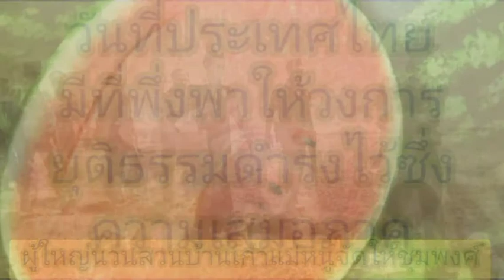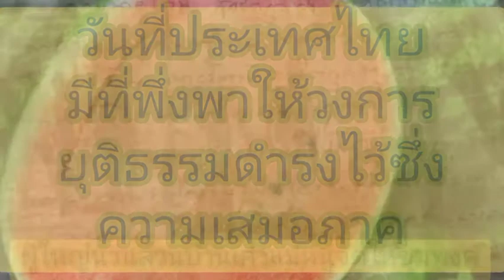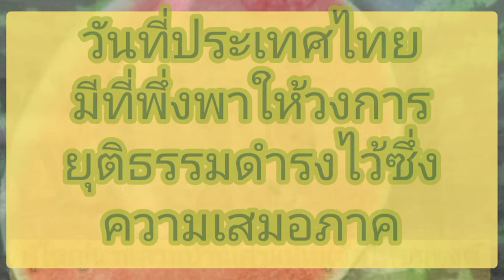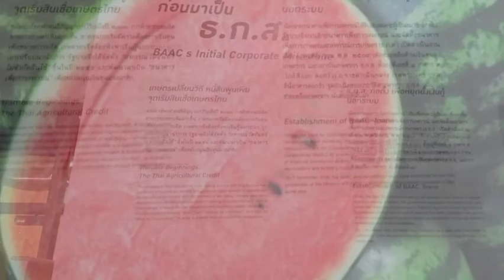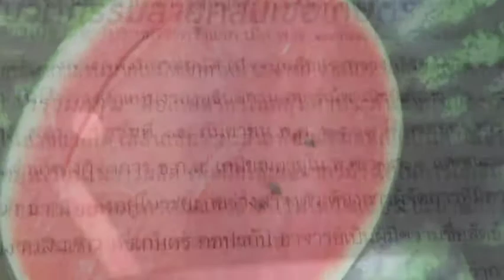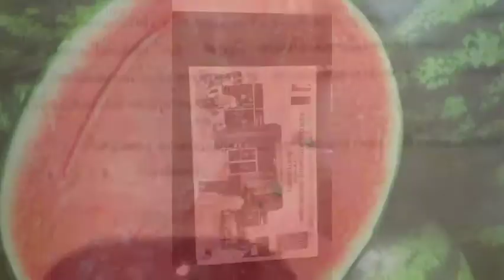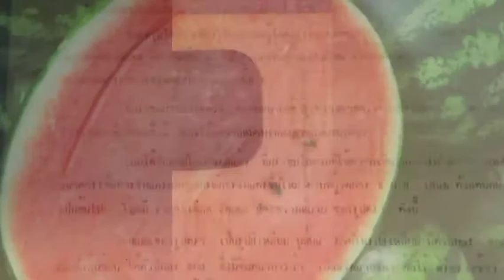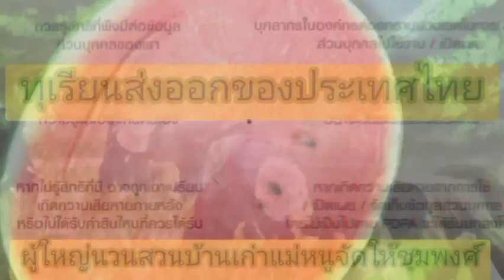แตงโม สงสัยช่วยปกปิด หลักฐานคดีแตงโม กฎหมาย ยากเข้าใจ ปฏิรูปกระบวนการยุติธรรม # 16 มิย.2022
แตงโม” ภัทรธิดา
กับ
คดีที่สังคมให้ความสนใจอย่างมาก สำหรับการเสียชีวิตของ “แตงโม นิดา” นักแสดงสาวชื่อดัง หลังพลัดตกเรือจมน้ำอย่างมีเงื่อนงำ โดยเฉพาะคำให้การต่างๆ ของกลุ่มเพื่อน 5 คน ที่เป็นพยานบนเรือ ให้การสับสนหลายครั้ง จนยิ่งสร้างความเคลือบแคลติดใจเรื่องการ “ตกเรือ” และ “บาดแผลต้นขา” ของผู้ตาย ตามคำให้การของพยาน ไม่สอดคล้องก

มาตรา

91ประมวลอาญา ระบุว่า "ผู้ใดกระทำโดยประมาท และการกระทำนั้นเป็นเหตุให้ผู้อื่นถึงแก่ความตาย ต้องระวางโทษจำคุกไม่เกิน 10 ปี และปรับไม่เกิน 2 แสนบาท"

องค์ประกอบความผิด
1.ผู้ใด
2.กระทำโดยประการใด 3.เป็นเหตุให้ผู้อื่นถึงแก่ความตาย
4.โดยประมาท
 (องค์ประกอบภายใน
ไม่ต้องมีเจตนา)

การกระทำโดยประมาท คือ การกระทำที่ไม่ได้ใช้ความ
ระมัดระวังทั้งๆ ที่สามารถใช้ความระมัดระวังเช่นนั้นได้ ซึ่งมีกฎหมายบัญญัติไว้ใน
มาตรา 59 วรรค 4
"กระทำโดยประมาท"
ได้แก่กระทำความผิดมิใช่
โดยเจตนา แต่กระทำโดยปราศจากความระมัดระวัง
ซึ่งบุคคลในภาวะเช่นนั้น
จักต้องมีตามวิสัยและพฤติการณ์ และผู้กระทำ
อาจใช้ความระมัดระวัง
เช่นว่านั้นได้ แต่หาได้ใช้
ให้เพียงพอไม่.

คดีทุ่ม สืบสวนหาสาเหตุการเสียชีวิต เป็นคดีที่ยากเพราะไม่มี “ประจักษ์พยาน” ใดๆ นอกจากคนบนเรือที่วันนี้อยู่ในข่ายผู้ต้องสงสัยของ “สื่อออนไลน์” แทบทุกคน

สุดท้าย
กลับถูกคนบางกลุ่มหาเหตุตั้งข้อสงสัยว่า ช่วยเหลือผู้ต้องหา ปกปิดหลักฐาน ทั้งที่คดีนี้ทำทุกทางตอบคำถามสังคมด้วยข้อเท็จจริง แต่มีข้อกฎหมายทำให้ตยากและผู้คนยังไม่เข้าใจ

เป็นปัญหารอคอยการแก้ไข
กฎหมายและงานสอบสวน มีการถกเถียงในประเด็นน้องแตงโมกันอีก ทั้งนี้อาจเป็นเพราะกฎหมายไทย มักมีปัญหาในทางปฏิบัติ “ผู้ร่างมักไม่ได้ใช้ ผู้ใช้โดยเฉพาะผู้ปฏิบัติมักไม่ได้ร่าง”

"แตงโมคือลูกแม่
บอกว่า กฎหมายบางฉบับจึงไม่สอดคล้องกับความเป็นจริง แก้ปัญหาไม่ได้ บางครั้งต้องมานั่งตีความกัน บางคนเลยตีความเองชี้นำสังคมทำให้เกิดความสับสน กรณีพยานหลักฐานซึ่งเป็นประเด็นถกเถียงกันอยู่นั้น ป.วิอาญา ซึ่งเป็นบทบัญญัติทั่วไปเขียนไม่ชัดเจน กล่าวคือ
ม.131 บัญญัติไว้ ว่า
“ให้พนักงานสอบสวน
รวบรวมพยานหลักฐาน
ทุกชนิดเท่าที่จะทำได้...
แต่ไม่ระบุอำนาจทำได้
มากน้อยเพียงใด

ม.131/1 วรรคแรก
จึงเพิ่มเติมว่า

ให้อำนาจพนักงานสอบสวนทำการตรวจพิสูจน์บุคคล
วัตถุ หรือเอกสารใดๆ
ทางวิทยาศาสตร์ได้
 วรรคสอง
ในกรณีความผิดอาญา
ที่มีอัตราโทษอย่างสูงเกิน
สามปี หากการตรวจ
จำเป็นต้องเก็บตัวอย่างเลือด ปัสสาวะ ให้พนักงานสอบสวน ผู้รับผิดชอบมีอำนาจให้แพทย์หรือผู้เชี่ยวชาญดำเนินการ...

แสดงว่าถ้าต่ำกว่าสามปี
ก็ทำไม่ได้ ผู้อื่นก็ไม่มีอำนาจนอกจากพนักงานสอบสวน

ประมวลกฎหมายยาเสพติด
 ม.176 ให้เลขา ป.ป.ส.
รองเลขาหรือเจ้าพนักงาน ป.ป.ส. มีอำนาจสั่งให้มี
การตรวจหรือทดสอบว่า
ผู้ใดมียาเสพติดในร่างกายเท่านั้น ผู้อื่นก็สั่งไม่ได้เช่นกัน ช่วงนี้มีร่าง พ.ร.บ.ว่าด้วยการเลือกตั้ง ส.ส. ซึ่งบทสรุปว่า
จะเอา 100 หาร ก็ต้องมาดู
ว่าจะขัดเจตนารมณ์ของรัฐธรรมนูญหรือไม่